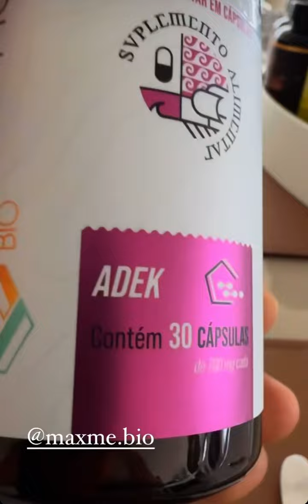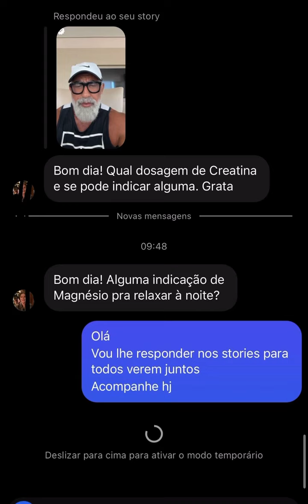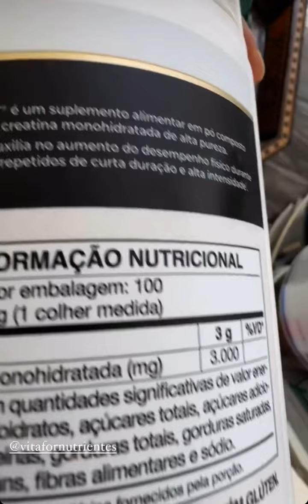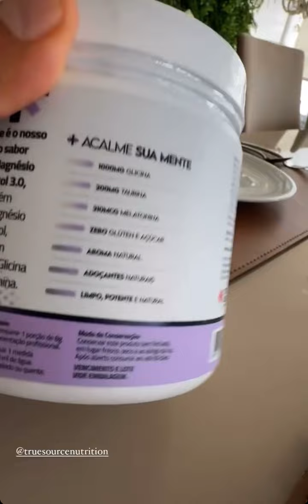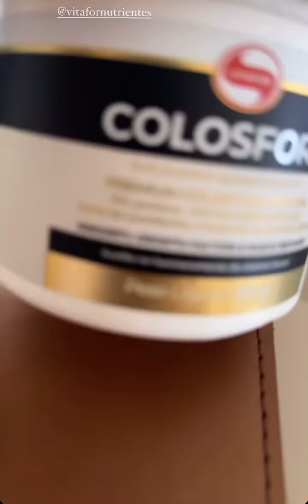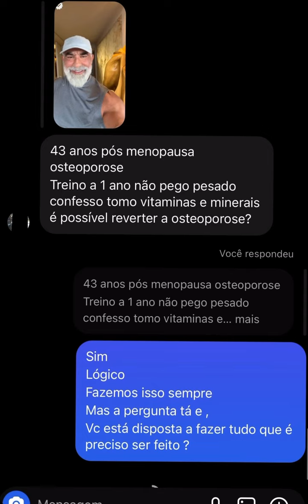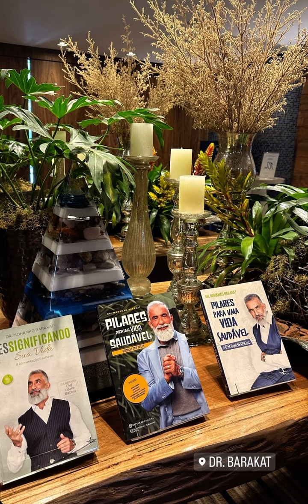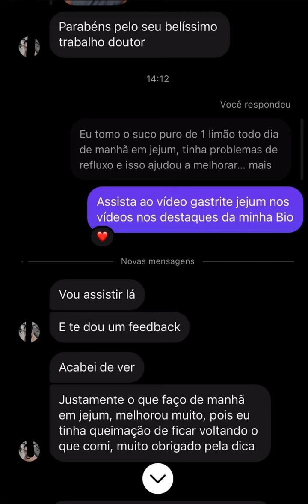Dr.Barakat: Dieta da CARNE